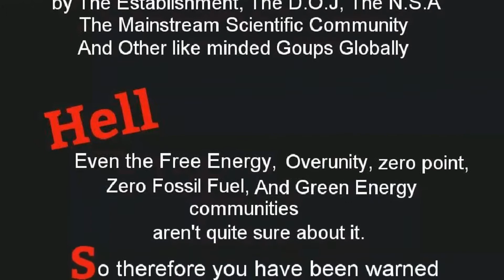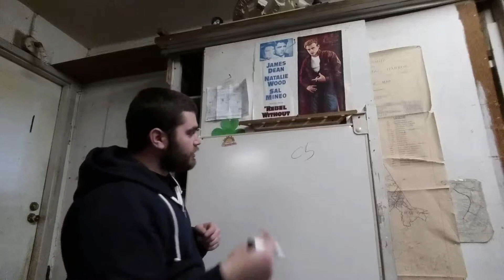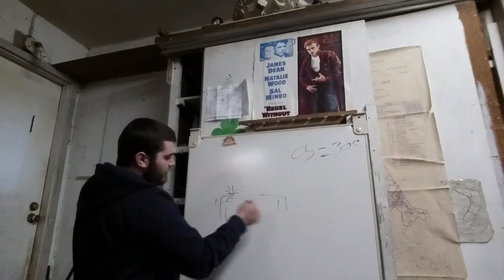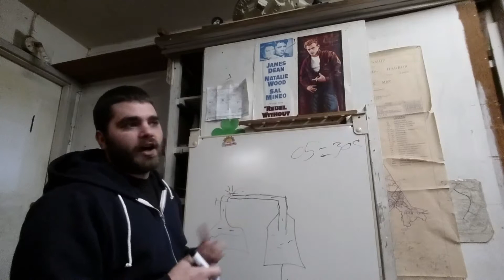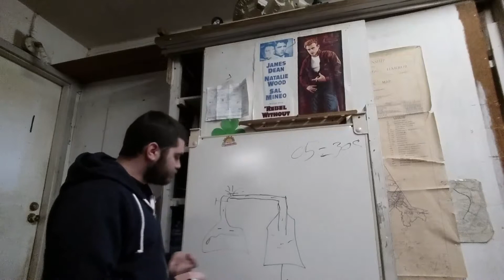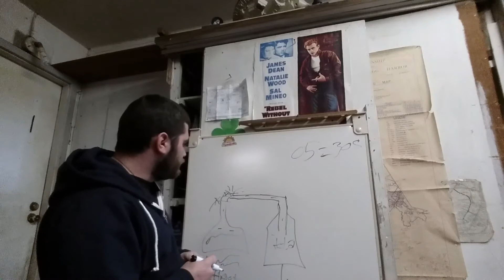Low Energy Vacuum distillation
Robert Murray - Smith Video